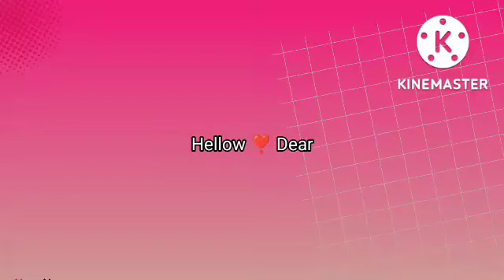Sizzling Kabab perfect recipe on tawa with pencil soft mu mein ghul jane wale kabab😋Lifeline Kitchen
🍽️ Welcome to Lifeline Kitchen! 🍽️
Yahan aapko milengi aasaan, swadisht aur restaurant-style recipes, jo ghar par banane mein simple aur khane mein lajawab hoti hain! Har video mein milega ek naya twist, expert tips aur unique flavors jo aapke khane ko banaenge aur bhi special! 🌟